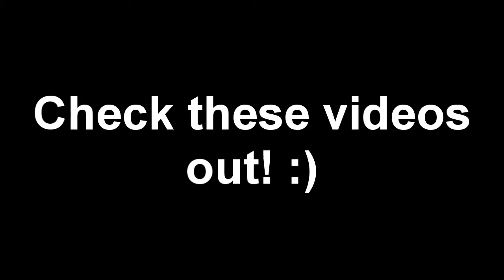Crosswind at Madeira!